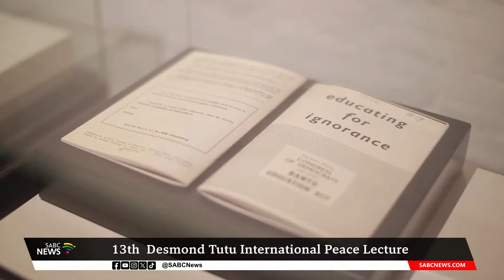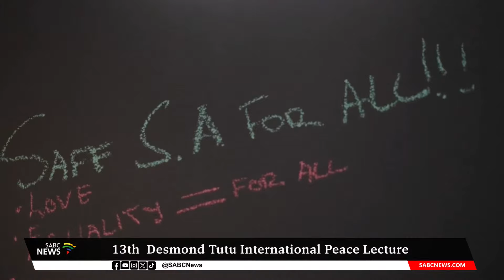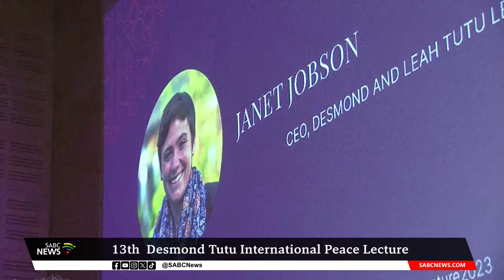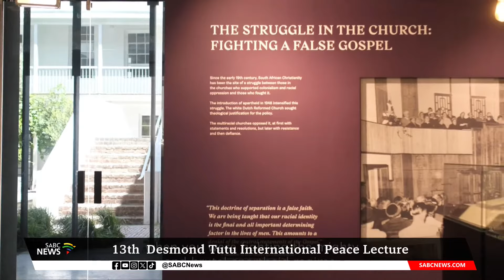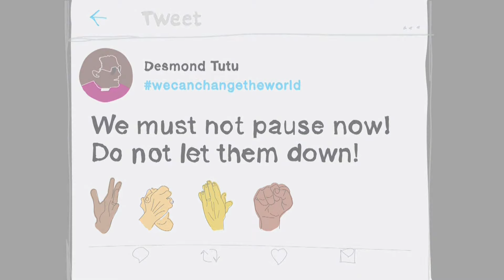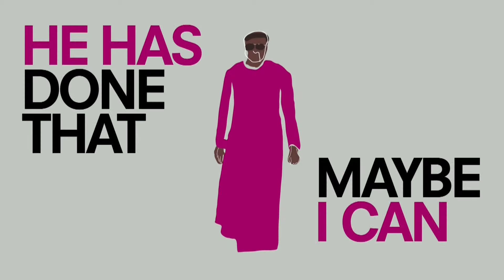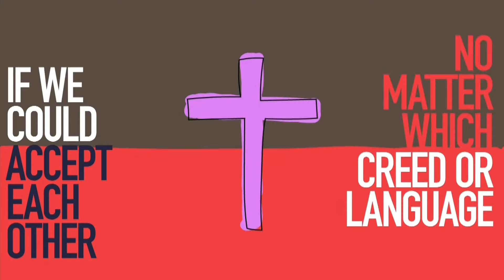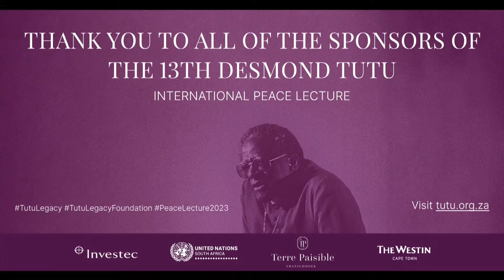13th Desmond Tutu International Peace Lecture by Melinda Gates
International Philanthropist Melinda Gates is expected to be the main speaker at the 13th Desmond Tutu International Peace Lecture in Cape Town today.

The annual event hosted by the Desmond and Leah Tutu Foundation will take place at the Cape Town International Convention Centre.